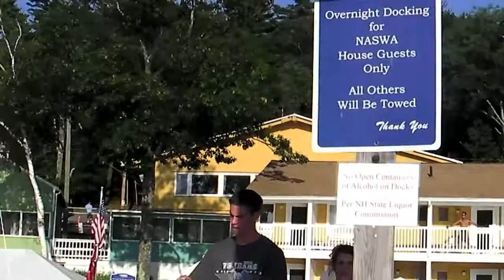Weirs Beach June 2010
Laconia 2010